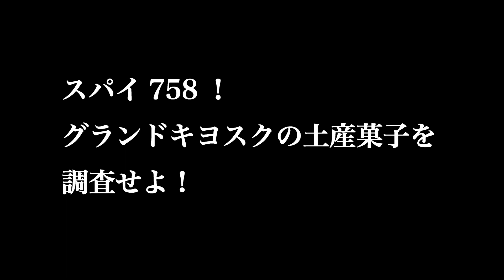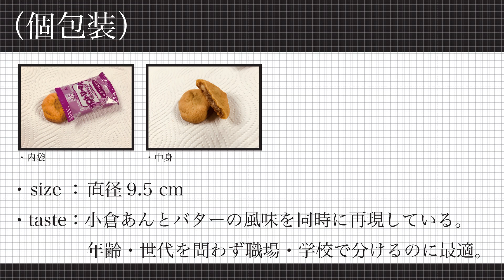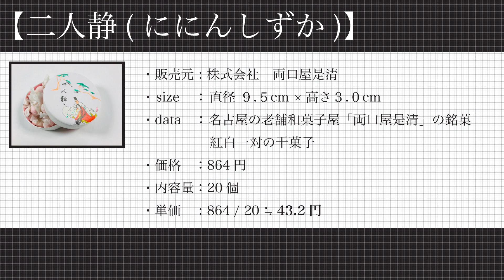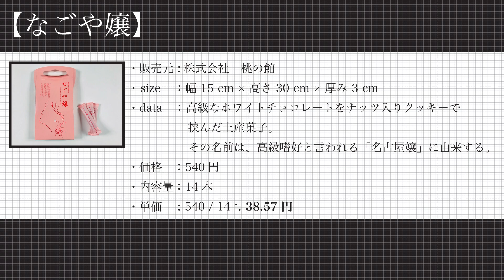スパイ758!グランドキヨスクの土産菓子を調査せよ！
名古屋駅で購入できるお土産、コスパNo.1を徹底調査。
単価が最も安いお土産菓子ランキングベスト3！